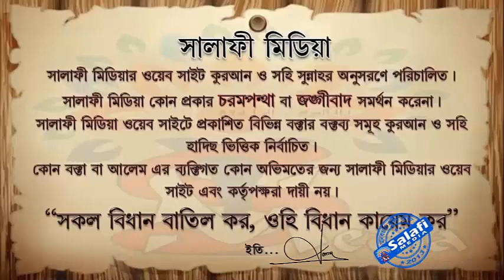বর্তমান সময়ের শীআ সম্প্রদায় কাফির কিনা ᴴᴰ┇ শায়খ আব্দুর রাকিব বুখারী আল মাদানী।